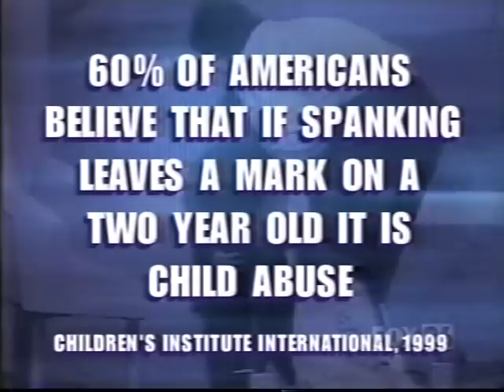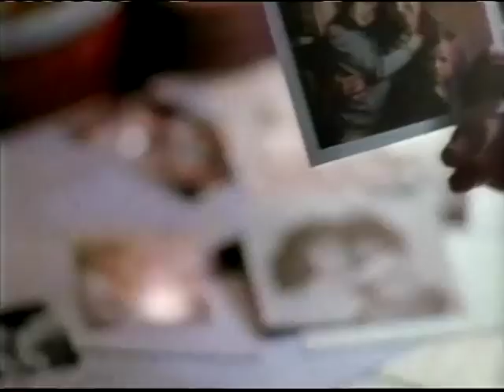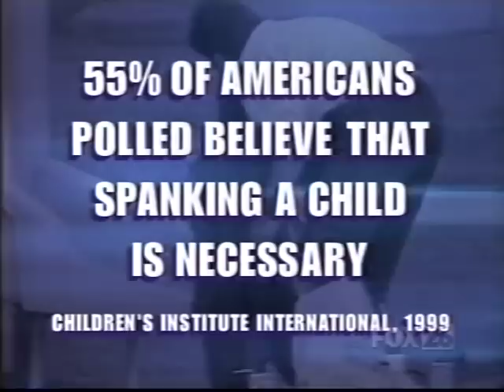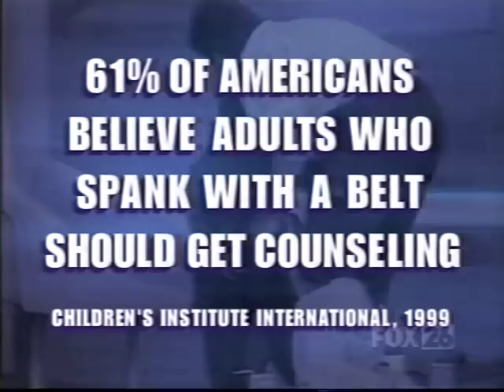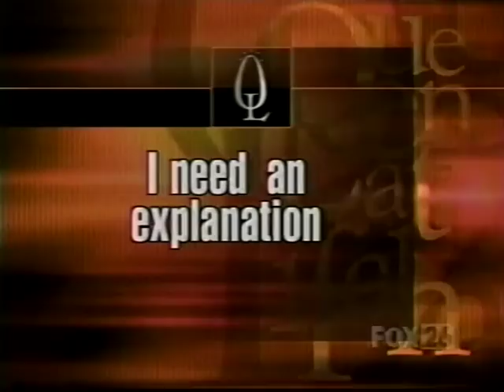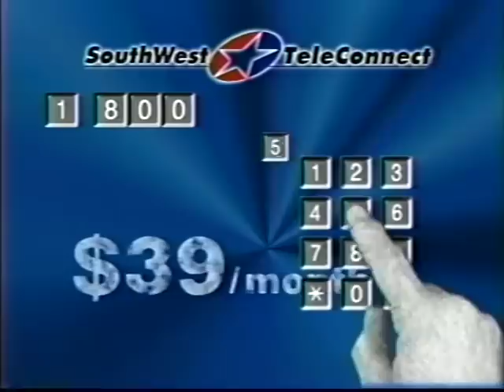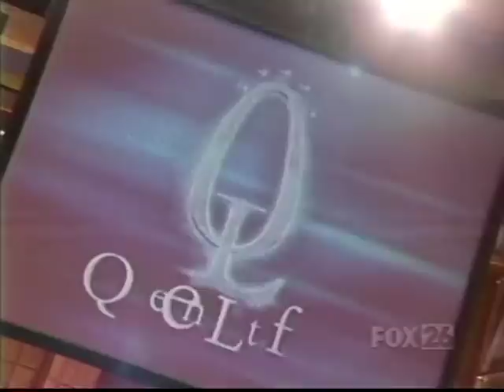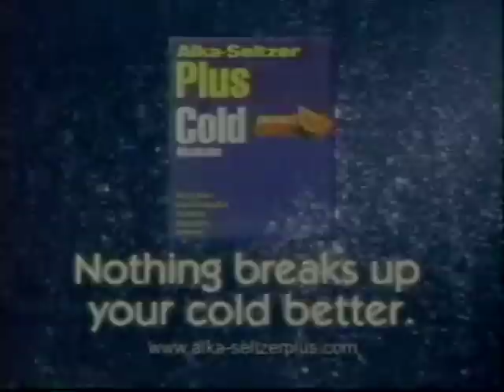To Spank or Not to Spank? (Saiko Woods on the Queen Latifah Show)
Saiko Woods is invited as a guest to discuss whether parents should or should not spank their children and how children are to be disciplined if parents choose to do so.

(Airdate: Dec. 1999)